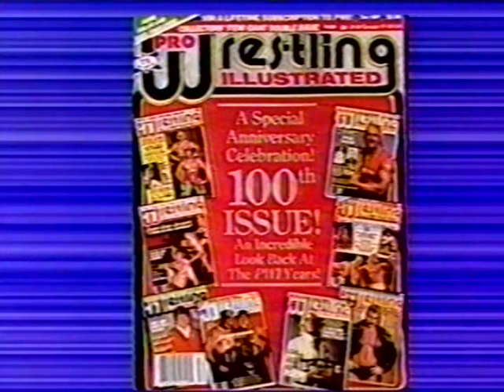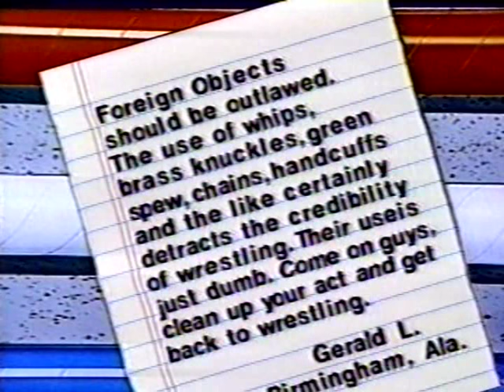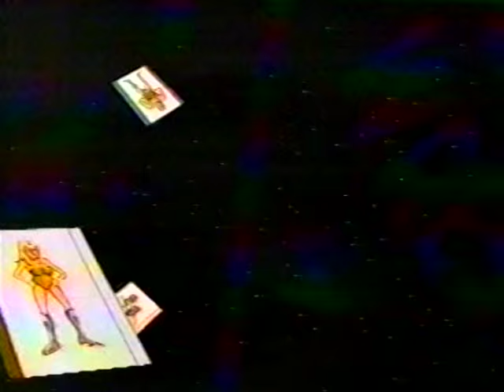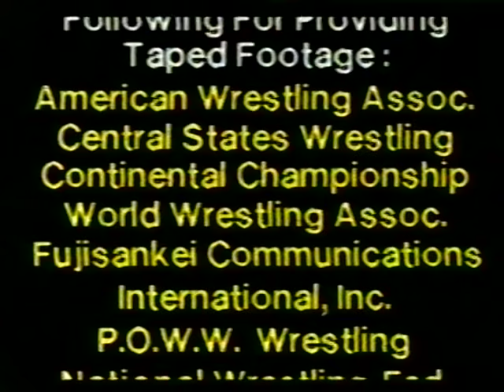Pro Wrestling This Week-October 10, 1987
Gordon and Joe are back with more action, starting with the Iron Sheik vs. Sal Oliveres-Sheik’s World Class debut (WCCW), followed by Steve Ray vs. Steve Estes (Central States), plus Pro Wrestling Illustrated with Bill Apter-Continental Top 10/Most Popular/editorial, and Wendy Richter vs. Peggy Lee Leather (POWW).
Next is a Miss Elizabeth interview (WWF-Peoria, IL), along with Mr. Wonderful Paul Orndorff (with Sir Oliver Humperdink) vs. Dave Wagner (WWF-Peoria, IL).
The Grappler vs. Mike Miller (Portland)
Ron Richie vs. Goldie Rogers (Stampede)
Curt Hennig vs. Wahoo McDaniel (AWA)
Sound Off with Boni Blackstone
Tracy Smothers vs. Keith Eric (Memphis)-Badd Company interfere
Danger Zone with Paul E.-guest is John Michaels
NWA/UWF Ring Report
Dr. Tom Pritchard/Scott Armstrong vs. The Moondogs (Continental)
Dr. Tom Pritchard/Jonathan Boyd confrontation (Continental)
Wrestling Fan's Dream Cruise info/ad
Women’s match from Japan (Mat Classic-1985)
Gordon Solie's Championship Wrestling Trivia game ad
Wrestler of the Week-Miss Elizabeth (for helping Macho Man Randy Savage)